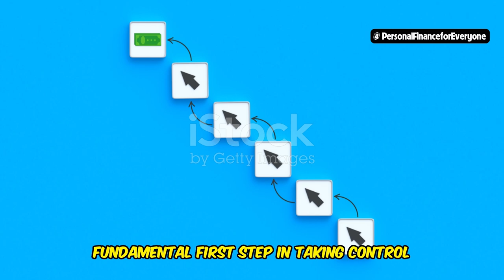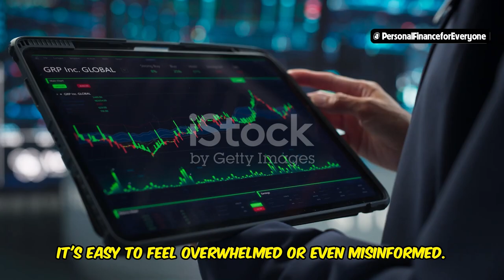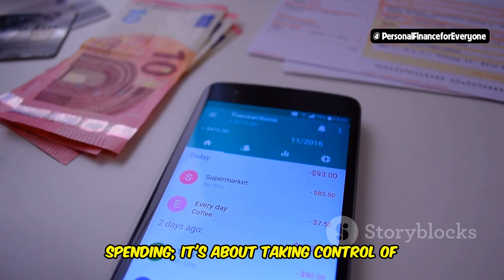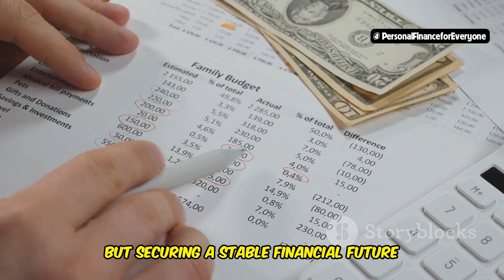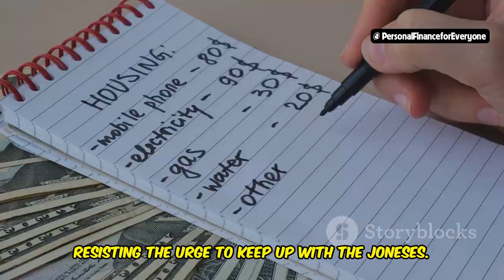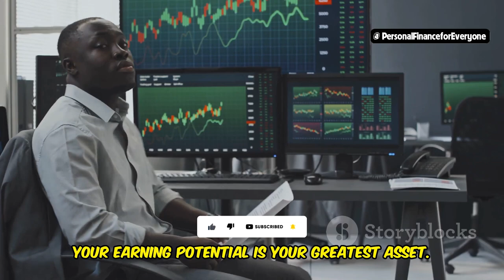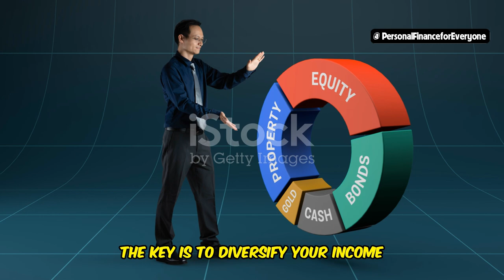7 Tips to Master Money and Secure Your Financial Future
7 Tips to Master Money and Secure Your Financial Future
Ready to achieve financial freedom and take control of your future? In this video, we share 7 tips to master money and secure your financial success. Whether you're new to financial planning or looking to strengthen your financial foundation, these tips are designed to help you build financial security and reach your financial goals. We’ll dive into essential topics like financial literacy, effective money management, and the best money rules for financial success. Learn how to make smart financial decisions and set yourself up for financial independence. Watch now to start mastering your money with these expert financial tips!

OUTLINE:
00:00:54 Set Clear Financial Goals
00:02:08 Build a Strong Financial Foundation
00:03:13 Prioritize Financial Literacy
00:04:30 Create and Stick to a Budget
00:05:11 Plan for the Future with Financial Planning
00:06:27 Practice Smart Money Rules
00:07:28 Strive for Financial Independence